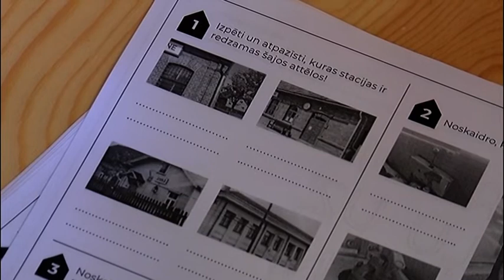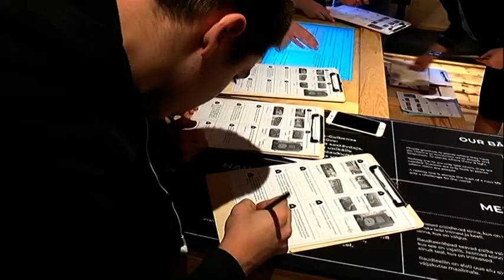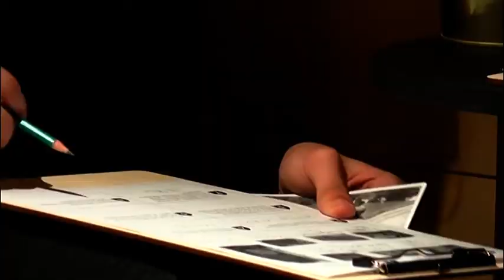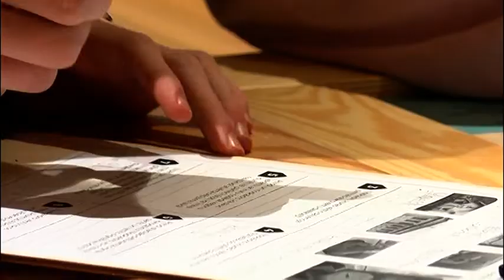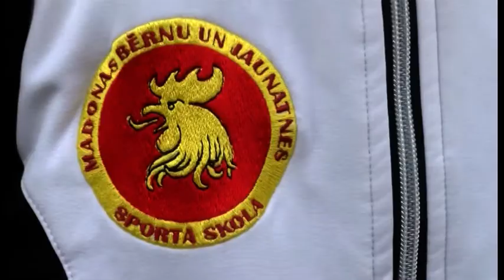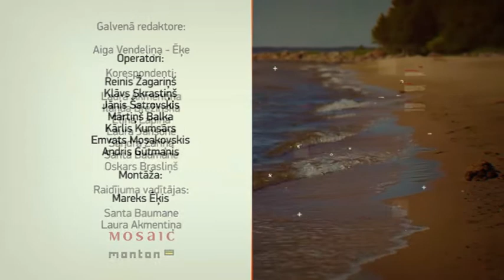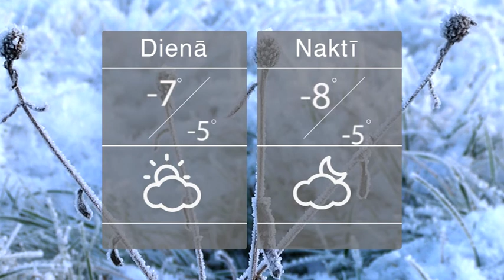Vidzeme Runa 30 11 2018